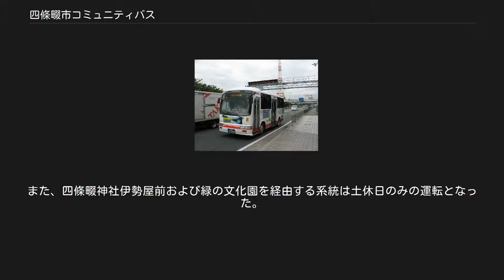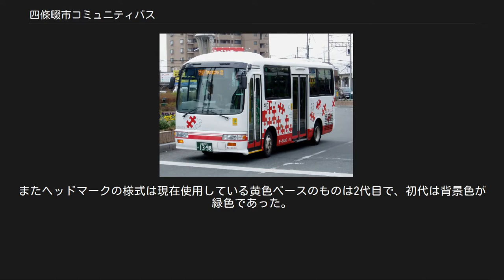四條畷市コミュニティバス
小型車による運用・市民総合体育館バス停にて 中型車による運用・四條畷神社付近にて 四條畷市コミュニティバス（しじょうなわてしコミュニティバス）は、大阪府四條畷市で運行しているコミュニティバス。
京阪バスに運行を委託している。
 四條畷市は、市中心部に生駒山系の清滝峠があり、これが市域を事実上分断している。
このため、清滝峠の西側に市の公共施設が充実しており市街地もそれに準じていた。
 しかしながら、清滝峠の東側の田原地区が関西文化学術研究都市の開発に伴った『田原台』の住宅開発が進み、この地域から市の公共施設へのアクセスの整備が市の緊急案件となっていた。
このため、四条畷市では2000年（平成12年）より無料の公共施設巡回バス「くすのき号」（近鉄バス担当）、「さつき号」（京阪バス担当）を運行していた。
 この時の運行ルートは次の通りであった。
 ただ、この無料バスが当時並走していたバス路線の乗客を奪う結果となり、運行の見直しの一環として2004年（平成16年）4月1日から有料化したコミュニティバスを運行することになったのが現在の形態である。
 なお、この際に近鉄バスは田原台住宅地の路線バスの運行から撤退した。
 全路線門真営業所が管轄する。
 2015年（平成27年）4月1日、運行系統の見直しと運賃体系の変更が行われた。
田原ルートにおいては、ラッシュ時の田原地区-四条畷駅間の速達性を重視した改正となった。
四条畷駅発着便が増便された一方で、忍ヶ丘駅発着便は減便された。
西部線においては、南ルートが雁屋地区に乗り入れを開始した。
また、四條畷神社伊勢屋前および緑の文化園を経由する系統は土休日のみの運転となった。
 田原1・田原2・田原3・田原4・田原5は通年で毎日運転。
田原6は土休日運転。
 西部線は年末年始（12月30日 - 1月3日）運休。
 当時のくるっとBUS車両による代走（この時はヘッドマークを取り付けていなかった）。
現在は定期運用に入る場合もある。
 門真営業所に配備されている小型車と中型車を使用する。
中型車は特に限定されていない（なお、ほぼエアロミディが充当されており、2007年6月頃までは運用される車両が限定されていた）が、小型車は2台(E-3128/3129)、中型車は1台(W-3199)の専属車両がある。
 運行開始当初は、小型車については平日は2台がフル稼働していたため、検査などの際は同じ営業所に配備されているくるっとBUSの車両が優先的に充当されていた。
これはくるっとBUSの車両は3台配置の2台使用で1台は共通予備であったことによるものであった。
この車両はくるっとBUSカラーである「ジグソーパズル」をイメージしたデザインである。
 さらに、予備車も車検などの場合には予備車両が不足するため、他営業所から同型車を借り入れこれを補う。
この際は京阪バス標準カラー車両での運行が見られる。
しかし2009年10月31日よりくるっとBUSの廃止により同経路で使用していた3台中1台(E-3127)が四條畷市コミュニティバスの車両となったため、これ以降は他営業所からの借り入れは基本的に中止となり、3台配置の2台使用1台予備となった（ただし大検査時に予備車が足りたくなるため借り入れを行う場合もある）。
これにより元・くるっとBUS車両も現在は通常運用に入っている。
 運用車両全車に磁石式（取り外し式）のヘッドマークが掲出される。
またヘッドマークの様式は現在使用している黄色ベースのものは2代目で、初代は背景色が緑色であった。